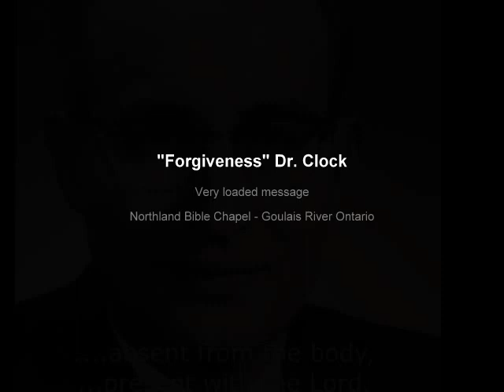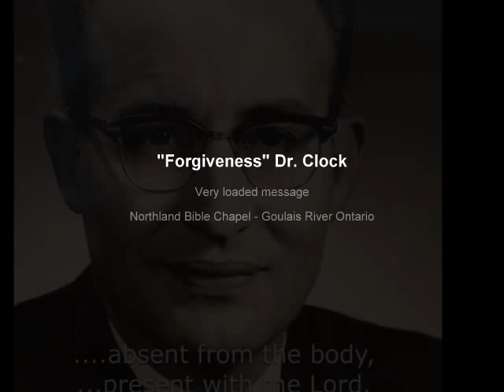"Forgiveness" Dr. Al Clock